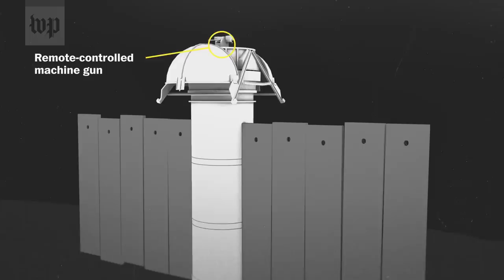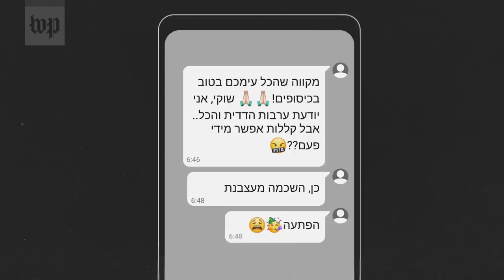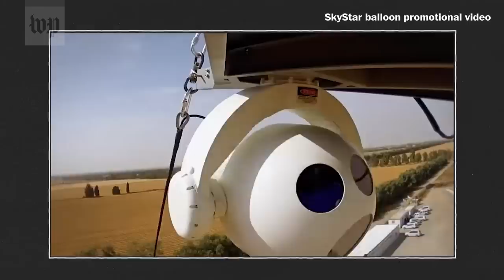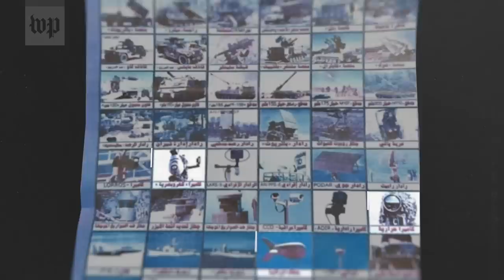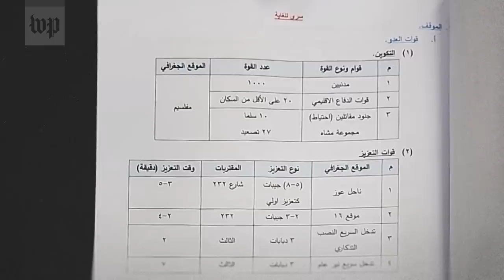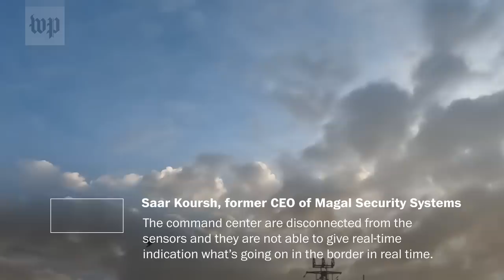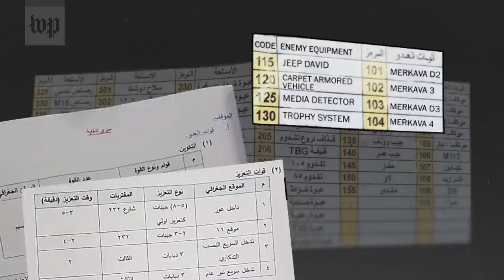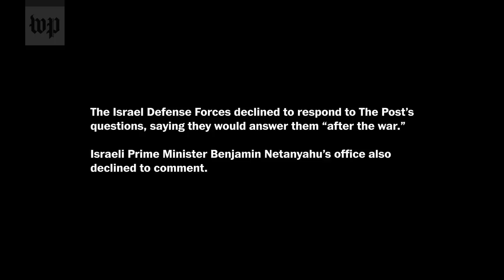How Israel’s high-tech ‘Iron Wall’ crumbled under Hamas’s Oct. 7 attack | Visual Forensics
In December 2021, Israel’s military said a high-tech upgrade to the barrier that had long surrounded the Gaza Strip would protect nearby Israeli residents from the threat of violence from militants. The upgrade cost $1 billion and took three years to complete.

This Washington Post investigation shows how on Oct. 7, Hamas exploited vulnerabilities created by Israel’s reliance on technology at the “Iron Wall” to carry out the deadliest single assault in Israel’s history. The video details how Hamas fighters neutralized long-range cameras, sophisticated sensors and remote-control weapons — a tactic known inside the group as the “blinding plan” — to breach the high-tech fence.

The Post reconstructed the attack by analyzing hundreds of videos and photos posted online, including visuals filmed on Oct. 7 and during preparations by Hamas fighters. We reviewed videos and audio recorded on body cameras worn by militants, scoured footage from Israeli security cameras and spoke to witnesses. We also examined maps and planning documents recovered from slain Hamas fighters.

The Post found footage showing 14 separate breaches of the barrier. By comparing the footage with maps, satellite imagery and other data, reporters pinpointed where the intrusions occurred — from the Erez crossing in the north to Kerem Shalom in the south. Israel said there were around 30 breaches in all.

Training videos showing militants attacking mock-ups of Israeli compounds had been posted to social media months earlier and were visible to all. We found that Hamas had also been expanding its training camps for several years, activity that is visible in widely available online maps.